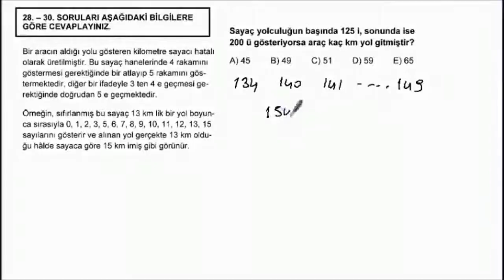2007_B_M_1_30